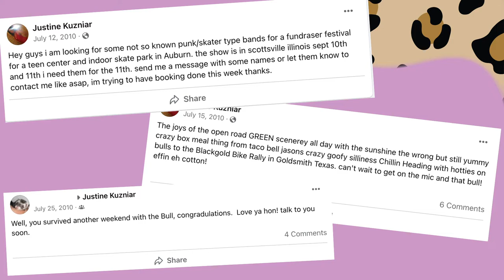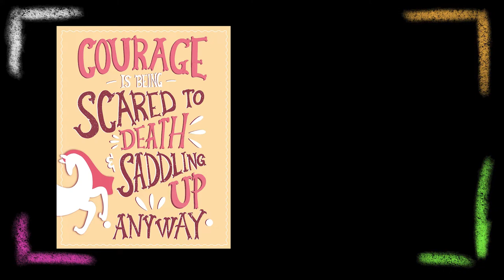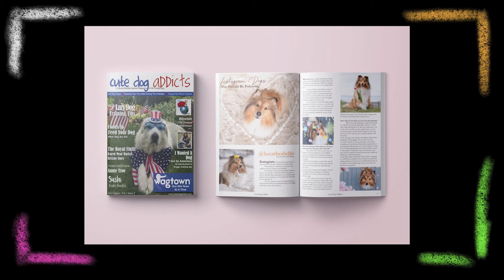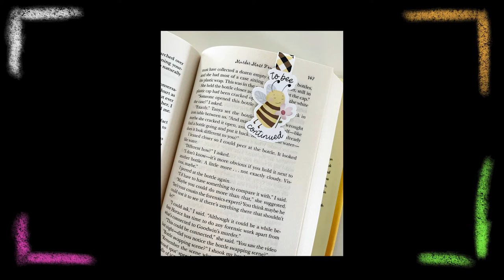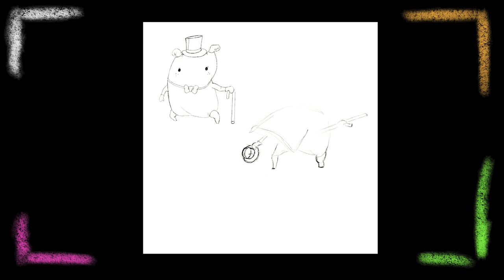Turning Point-- Justine Marie, Full Sail University project